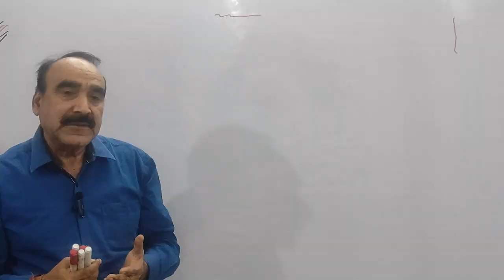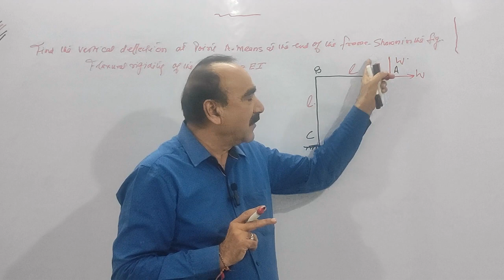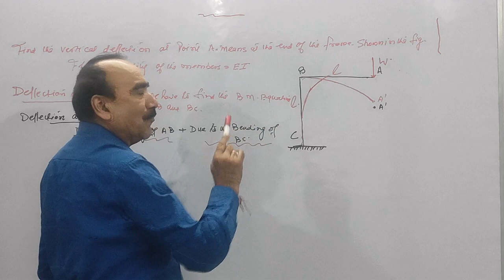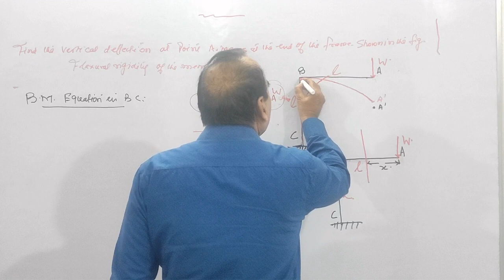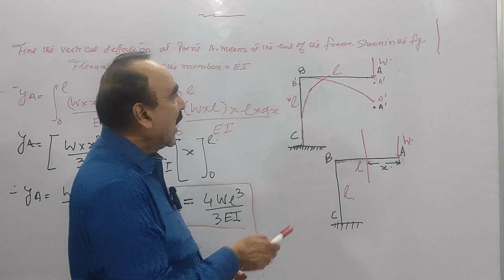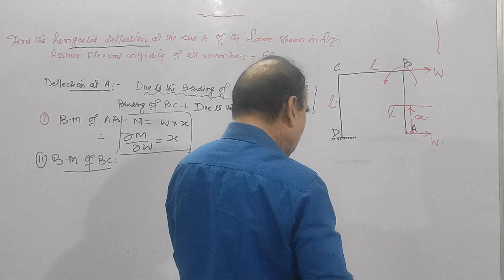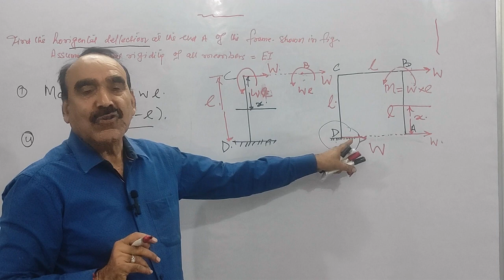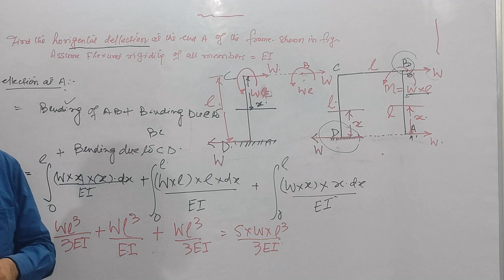DEFLECTION OF FRAMES|LEC1 ENERGY METHODS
In this lecture A.K Sir will discuss the  ENERGY METHODS.  It will be helpful for UPSC ESE and GATE Aspirants of Mechanical Engineering.